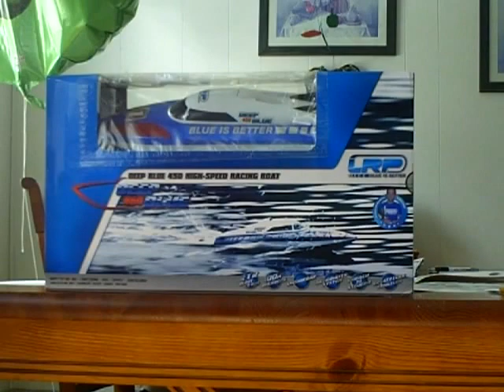LRP Deep Blue 450 Unboxing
Unboxing of LRP Deep Blue 450

Includes: RC-Boat,
Controller,
Ni-MH Battery,
Battery charger
Instructions,
Stickers

and

Battery for controller

Song:A Dirty Trick by Franco Micalizzi